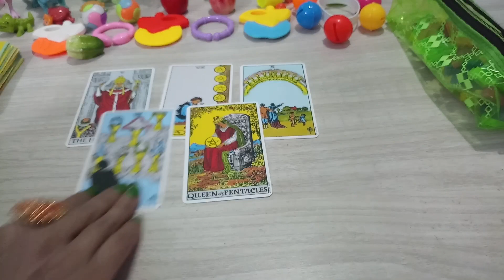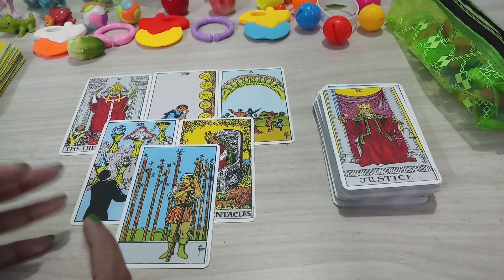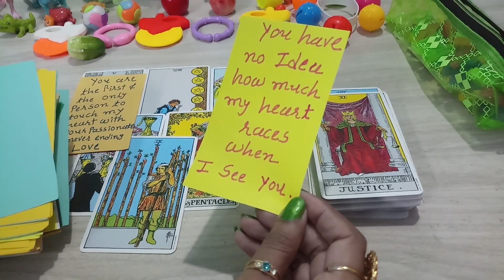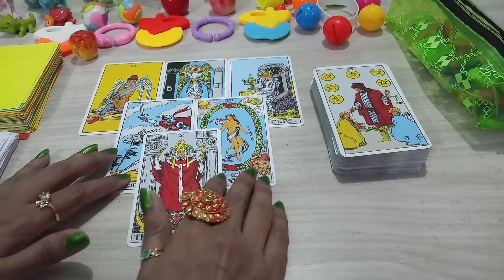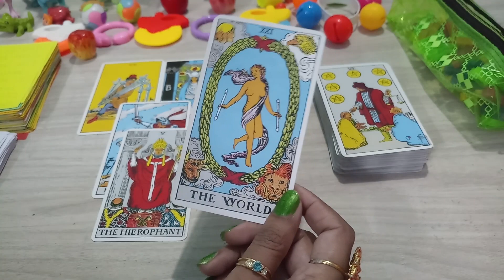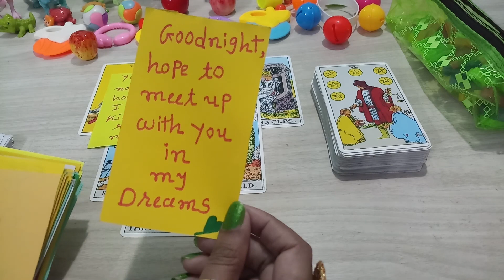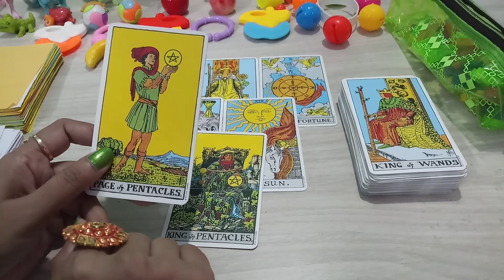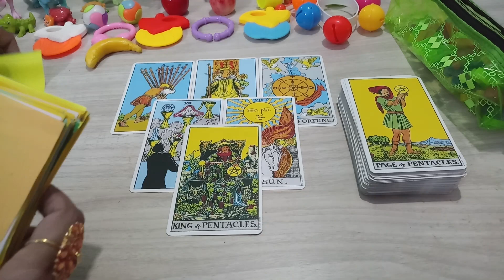PART-1🥀Your Partner Today's Current Feelings उनकी फीलिंग आप के लिए?🥀TimelessTarot Card Reading Hindi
Hello, नमस्ते 🙏🙏🙏,

This Tarot Card Reading Is Timeless And General. Today's Topic is Your paetner today's cureent feelings? Unki aaj ki feelings aapko lekar kya hai?

00:00 Introducation
00:52 Pile Selection
00:58 Pile 1 Starfruit
13:06 Pile 2 Apple
24:13 Pile 3 Banana

Your Queries,
Your Partner Today's current feelings
उनकी आज की फीलिंग आपको लेकर क्या है
Unki aaj ki feelings aapko lekar kya hai

NOTE : THIS READING IS ONLY FOR THE ENTERTAINMENT PURPOSE BECAUSE THIS TAROT CARDS READING IS GENERAL SO MAY OR MAY NOT RASONATE. ANY DECISION THIS GENERAL READING POINT OF U SO YOU WILL BE YOUR RESPONSIBILITY.